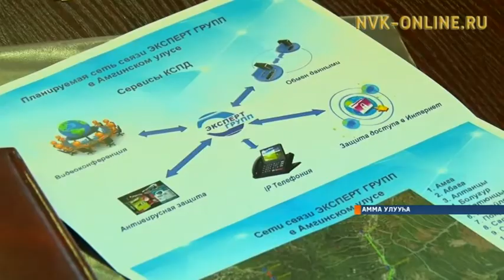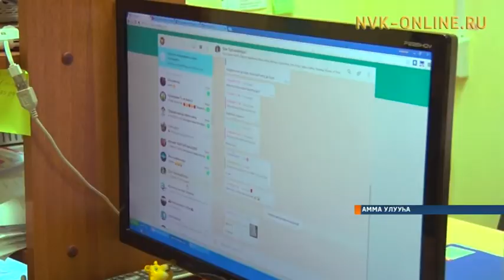Аммаҕа дылы сир аннынааҕы оптическай-волоконнай магистральнай ситим тутуута салҕанар